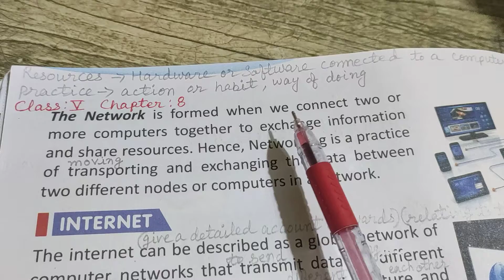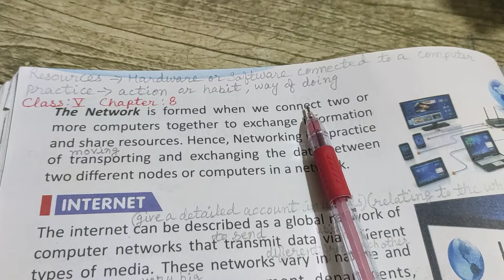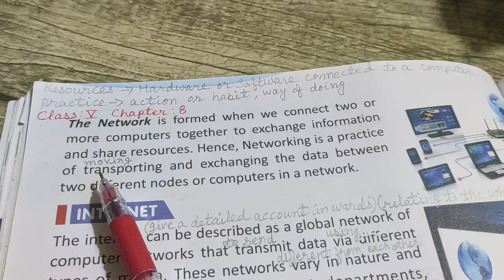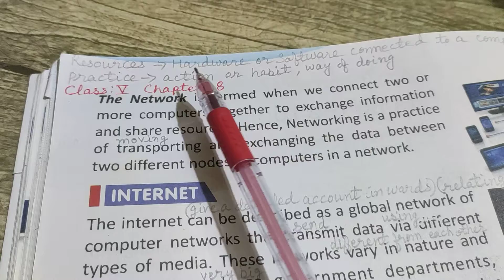class 5 Network